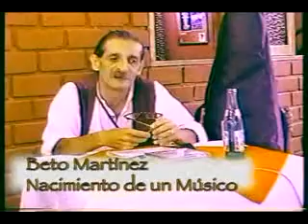BETO MARTINEZ: Autobiografia de un Hippie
Nace un Musico